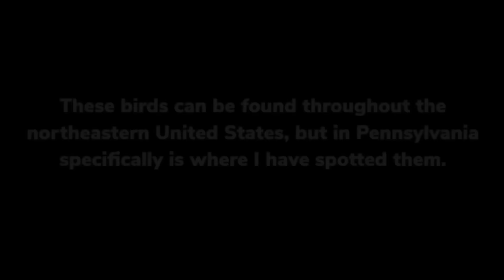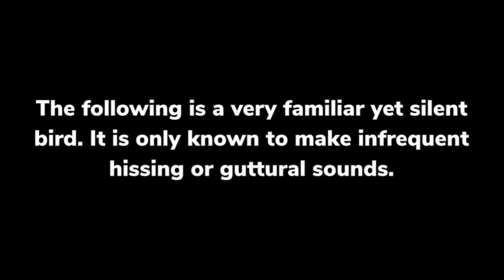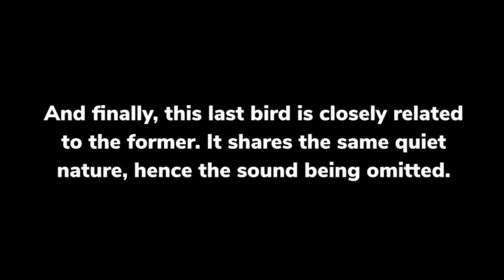100 Birds of the Northeast (U.S) | Test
English / Français (CA)

1. American Robin / Merle d’Amérique

2. Mourning Dove / Tourterelle Triste

3. Blue Jay / Geai Bleu

4. House Sparrow / Moineau Domestique

5. Canada Goose / Bernache du Canada

6. Northern Mockingbird / Moqueur Polyglotte

7. American Crow / Corneille d’Amérique

8. Carolina Chickadee / Mésange de Caroline

9. Red-tailed Hawk / Buse à Queue Rousse

10. Northern Cardinal / Cardinal Rouge

11. Killdeer / Pluvier Kildir

12. Dark-eyed Junco / Junco Ardoisé

13. White-breasted Nuthatch / Sittelle à Poitrine Blanche

14. Bald Eagle / Pygargue à Tête Blanche

15. Red-bellied Woodpecker / Pic à Ventre Roux

16. Carolina Wren / Troglodyte de Caroline

17. Song Sparrow / Bruant Chanteur

18. Wild Turkey / Dindon Sauvage

19. European Starling / Étourneau Sansonnet

20. Tufted Titmouse / Mésange Bicolore

21. Mallard / Canard Colvert

22. Common Raven / Grand Corbeau

23. American Goldfinch / Chardonneret Jaune

24. House Wren / Troglodyte Familier

25. Eastern Phoebe / Moucherolle Phébi

26. Common Yellowthroat / Paruline Masquée

27. Great Horned Owl / Grand-duc d’Amérique

28. Northern Flicker / Pic Flamboyant

29. Grey Catbird / Moqueur Chat

30. White-throated Sparrow / Bruant à Gorge Blanche

31. Chimney Swift / Martinet Ramoneur

32. Belted Kingfisher / Martin-pêcheur d’Amérique

33. Red-winged Blackbird / Carouge à Épaulettes

34. Laughing Gull / Mouette Atricille

35. House Finch / Roselin Familier

36. Common Loon / Plongeon Huard

37. Great Crested Flycatcher / Tyran Huppé

38. Ruby-crowned Kinglet / Roitelet à Couronne Rubis

39. Hermit Thrush / Grive Solitaire

40. Wood Duck / Canard Branchu

41. Yellow Warbler / Paruline Jaune

42. Chipping Sparrow / Bruant Familier

43. Red-eyed Vireo / Viréo aux Yeux Rouges

44. Tree Swallow / Hirondelle Bicolore

45. Cooper’s Hawk / Épervier de Cooper

46. Ovenbird / Paruline Couronnée

47. Winter Wren / Troglodyte des Forêts

48. Cedar Waxwing / Jaseur d'Amérique

49. Snow Goose / Oie des Neiges

50. Brown Thrasher / Moqueur Roux

51. Eastern Screech Owl / Petit-duc Maculé

52. Downy Woodpecker / Pic Mineur

53. Rock Pigeon / Pigeon Biset

54. Wood Thrush / Grive des Bois

55. Red-breasted Nuthatch / Sittelle à Poitrine Rousse

56. Common Grackle / Quiscale Bronzé

57. Eastern Wood-Pewee / Pioui de l'Est

58. Pileated Woodpecker / Grand Pic

59. Brown-headed Cowbird / Vacher à Tête Brune

60. American Woodcock / Bécasse d'Amérique

61. Barred Owl / Chouette Rayée

62. Golden-crowned Kinglet / Roitelet à Couronne Dorée

63. Eastern Whip-poor-will / Engoulevent Bois-pourri

64. Indigo Bunting / Passerin Indigo

65. Brown Creeper / Grimpereau Brun

66. Fish Crow / Corneille de Rivage

67. Barn Swallow / Hirondelle Rustique

68. Eastern Towhee / Tohi à Flancs Roux

69. Warbling Vireo / Viréo Mélodieux

70. Ruby-throated Hummingbird / Colibri à Gorge Rubis

71. Field Sparrow / Bruant des Champs

72. Eastern Bluebird / Merlebleu de l'Est

73. Hairy Woodpecker / Pic Chevelu

74. Baltimore Oriole / Oriole de Baltimore

75. Eastern Meadowlark / Sturnelle des Prés

76. Black-capped Chickadee / Mésange à Tête Noire

77. Osprey / Balbuzard Pêcheur

78. Scarlet Tanager / Piranga Écarlate

79. Eastern Kingbird / Tyran Tritri

80. Great Blue Heron / Grand Héron

81. Yellow-billed Cuckoo / Coulicou à Bec Jaune

82. Red-headed Woodpecker / Pic à Tête Rouge

83. Rose-breasted Grosbeak / Cardinal à Poitrine Rose

84. Yellow-bellied Sapsucker / Pic Maculé

85. Black-and-white Warbler / Paruline Noir et Blanc

86. Willow Flycatcher / Moucherolle des Saules

87. Hooded Merganser / Harle Couronné

88. American Redstart / Paruline Flamboyante

89. Green Heron / Héron Vert

90. Purple Martin / Hirondelle Noire

91. Yellow-rumped Warbler / Paruline à Croupion Jaune

92. American Kestrel / Crécerelle d'Amérique

93. Common Nighthawk / Engoulevent d'Amérique

94. Ruffed Grouse / Gélinotte Huppée

95. Common Merganser / Grand Harle

96. Great Egret / Grande Aigrette

97. Double crested cormorant / Cormoran à Aigrettes

98. Mute Swan / Cygne Tuberculé

99. Turkey Vulture / Urubu à Tête Rouge

100. Black Vulture / Urubu Noir